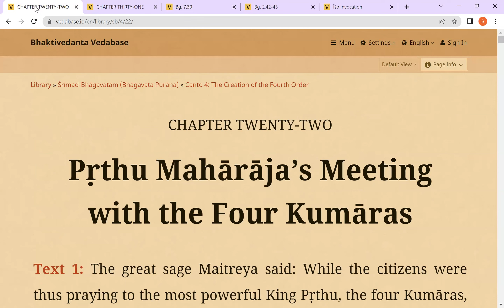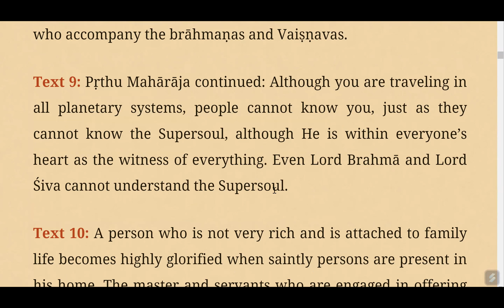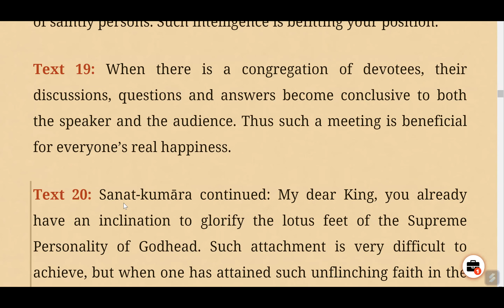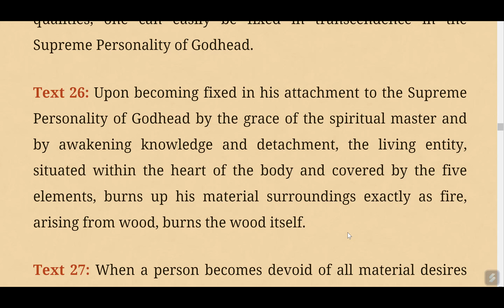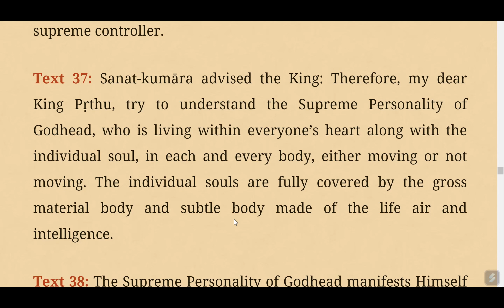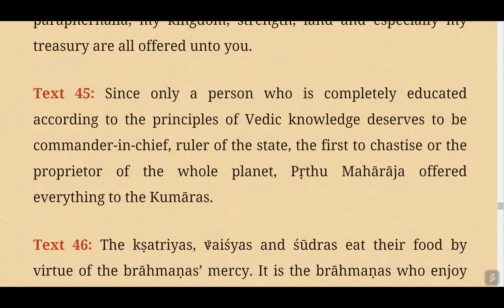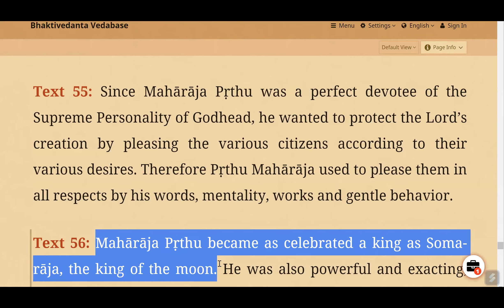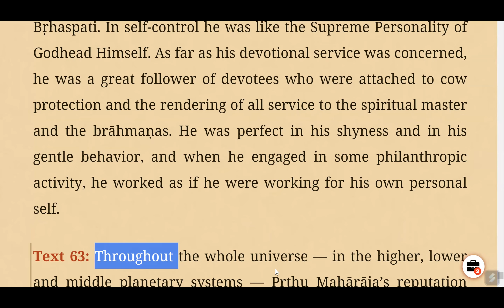Canto4.22 King Pṛthu’s pastimes@VedasVerseDaily​